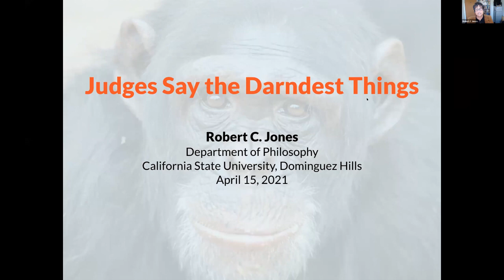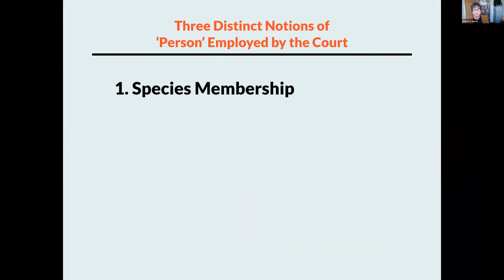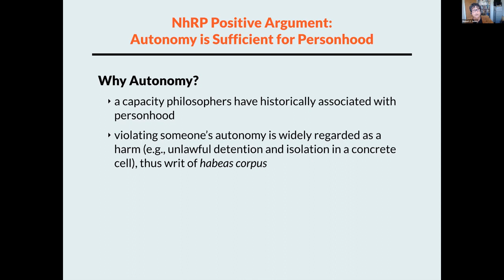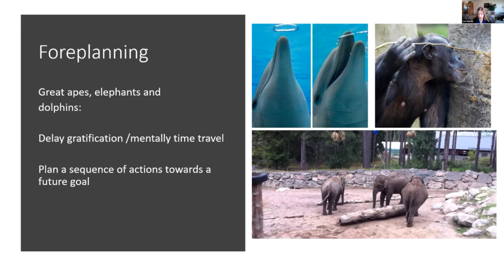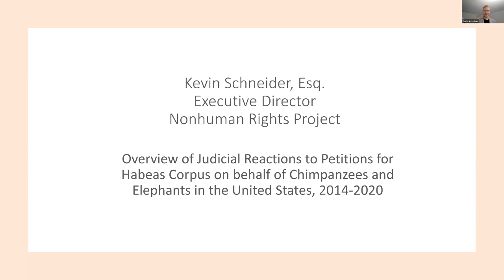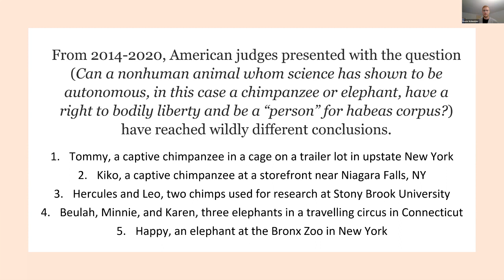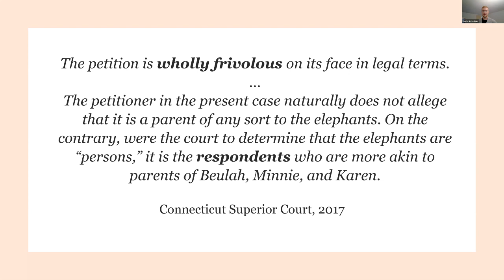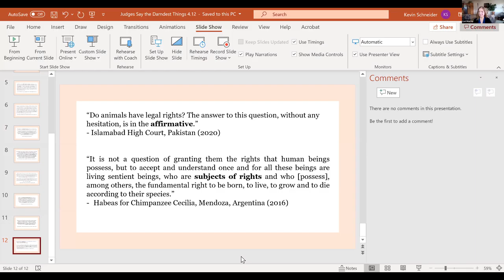Judges Say the Darndest Things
Great apes, elephants and cetaceans (whales and dolphins) all demonstrate autonomy – a classic hallmark of personhood. Yet the effort to recognize nonhuman animals as legal persons in courts of law remains an uphill struggle to overcome the inherent biases in how we humans view other animals.

None of us are exempt from experiencing bias, but judges are in the unique position of weighing and deciding upon scientific, philosophical and legal arguments put forth on behalf of nonhuman animals.

In its work to secure legal rights for other animals, the Nonhuman Rights Project has the unenviable task of not only delivering cogent arguments about the cognitive characteristics of elephants, great apes and cetaceans, but also overcoming inherent confirmation biases in our society about the abilities of these animals, including the “giggle factor” that prevents us from even taking the matter seriously.

In this webinar, we explore these issues from a scientific, philosophical and legal perspective, focusing on the ways many courtroom judges reflect our society’s biases against animals. We give examples of what judges have said that reveal this mindset. And we discuss ways we can overcome these challenges to attain legal rights for animal clients.

This webinar is a joint event between the Whale Sanctuary Project and the Kimmela Center for Animal Advocacy.